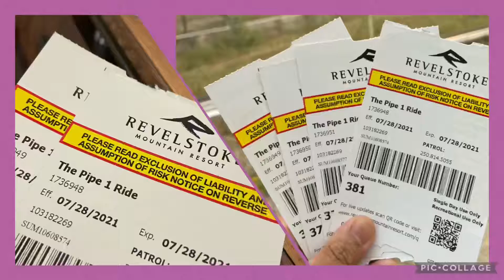B.C. Trip Day 2 (Part 1)